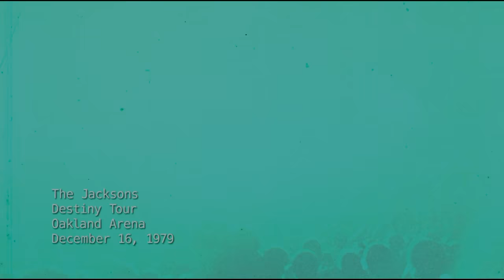The Jacksons - "Don't Stop 'Til You Get Enough" - Live From Destiny/Triumph Tour (1979/1981)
I'm sharing with you, the original video edited by me in December/2017, which was previously published on my old channel and was removed from YouTube (due to copyright).

Below is the download link for original (.mkv) file. You're free to post them on your channels, but please, leave the link for my channel in the description, because this video gave work to edit.